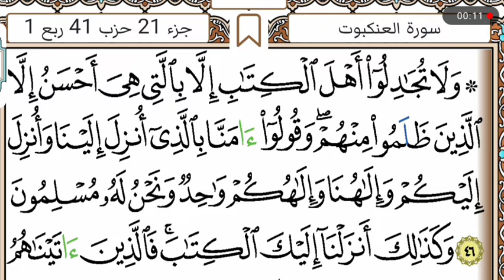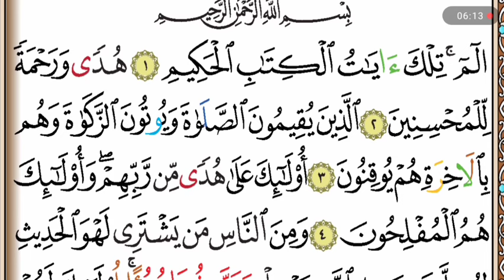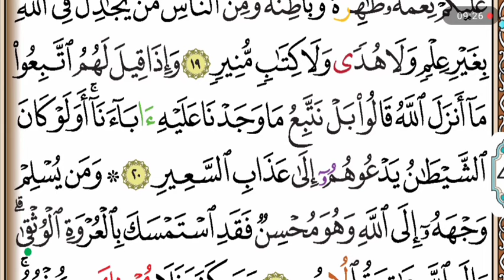الحزب 41 || ولا تجـٰدلوا || قراءة سريعة للمراجعة والتكرار برواية ورش على وقف الهبطي.✓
مشاهدة الفيديوهات والأحزاب الاخرى ...

☑️ ولا تجدلوا

☑️ ومن يقنت

☑️  قل من يرزقكم

☑️ وما أنزلنا

☑️ويقوم

☑️حزب- قل اولو جيتكم .

☑️حزب-حم سورة الاحقاف .